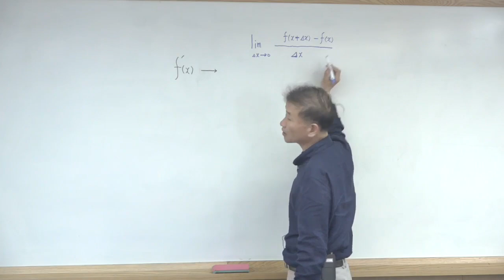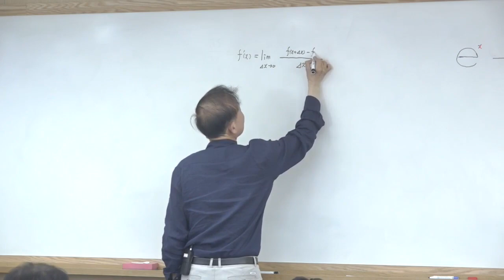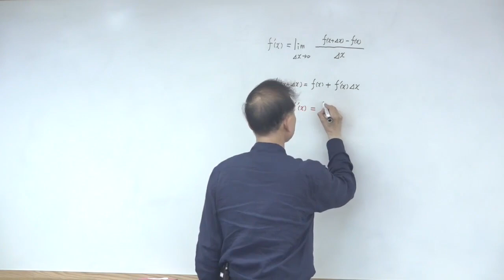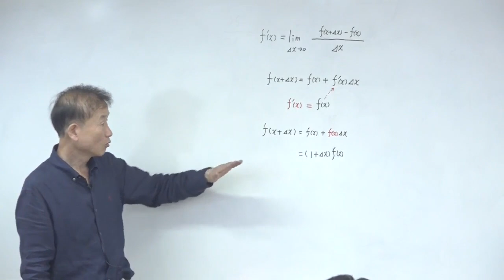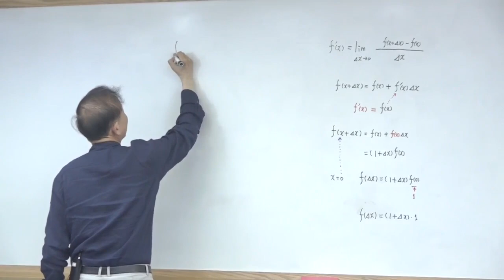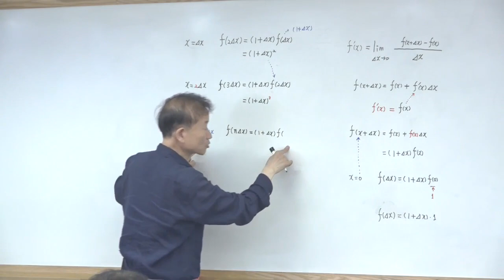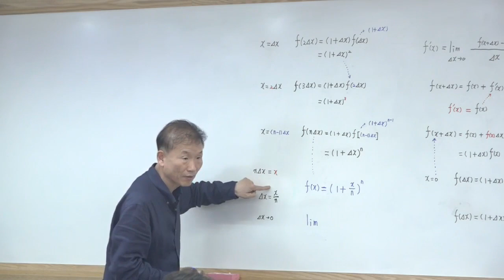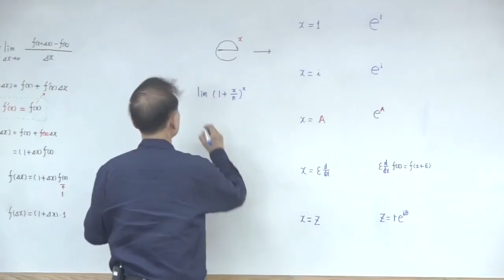미분과 자연상수-미분을 이용해서 ex 출생의 비밀을 밝힌다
“박문호의 자연과학세상” 의 “15회 137억년 우주의진화 3강" 내용 중 일부분입니다.
15회 137억년 우주의진화 강의는 2023년 5월 21일~7월16일까지 진행되었습니다.
우주, 뇌과학, 자연과학에 관심있는 분들이면 누구나 참여 가능한 강의입니다.
14회 특별한 뇌과학 강의와 더 많은 박자세 강의는 정회원방에서 보실 수 있습니다

▶더 많은 강의영상과  정회원 가입
↓아래 박자세 홈페이지에서  확인 가능합니다.↓

▶15회 특별한 뇌과학 강의 공지(신청기간 23/10/6 - 10/25 )

EBS 세계테마기행 상상그이상 아이슬란드 [22차 아이슬란드탐사책] & 23차 몽골탐사책
 & 절판 제본책 구입